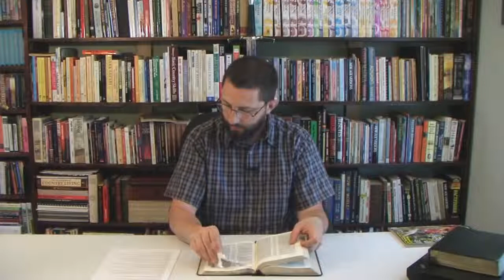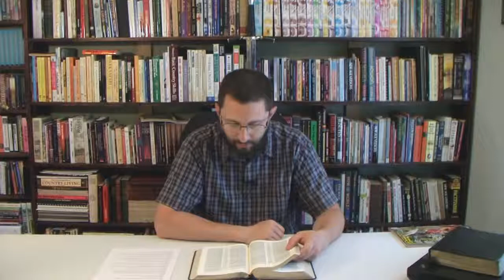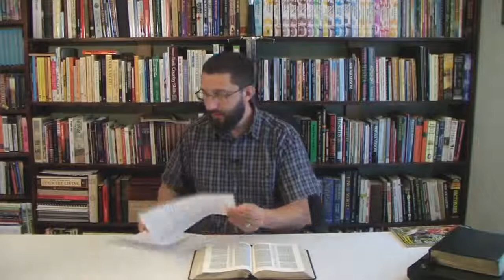A PreTrib Rapture In Jeremiah 8